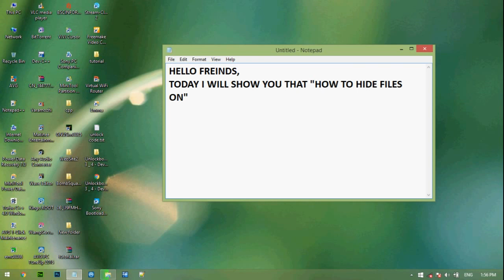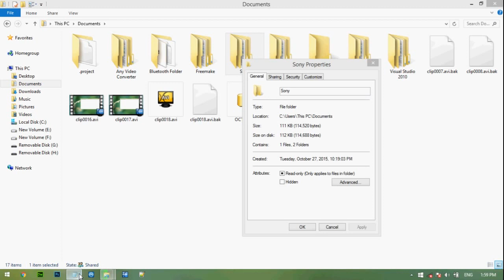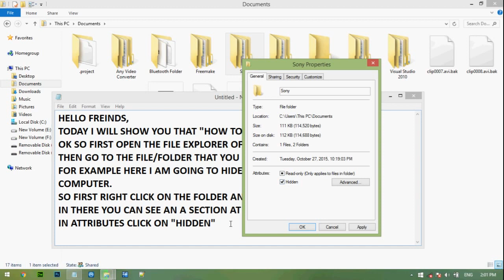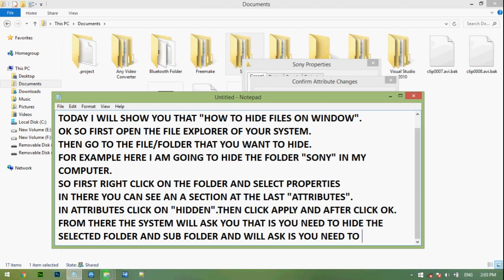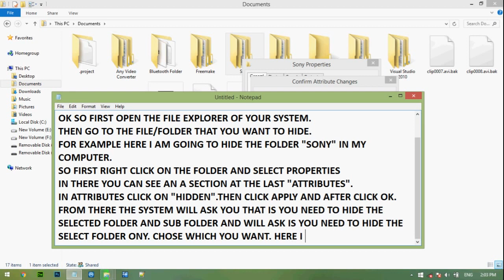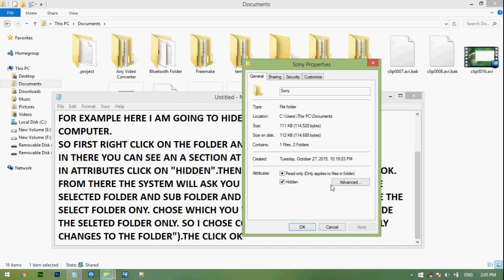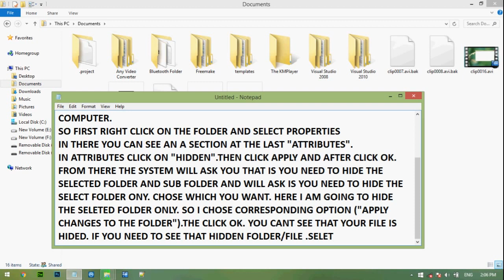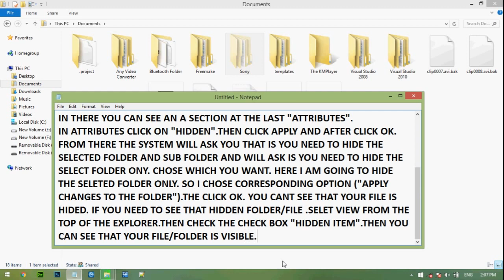How to Hide Files/Folders on Windows : Tutorial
Here is the video tutorial of how to hide files on windows operating system.